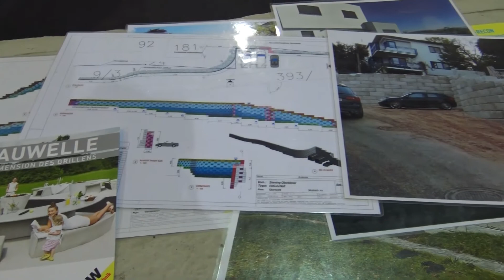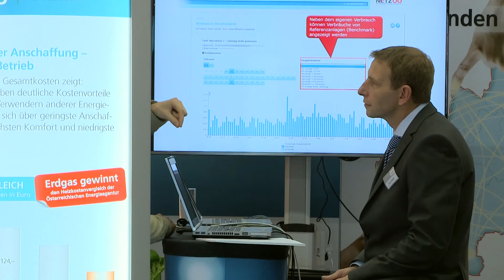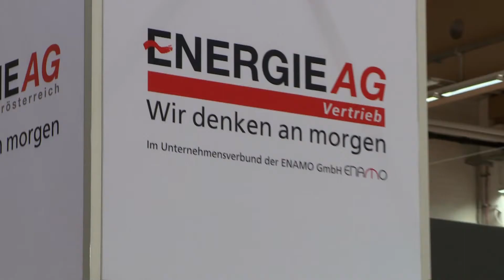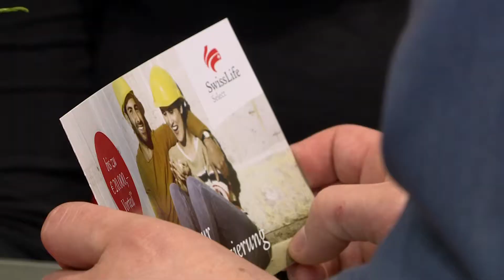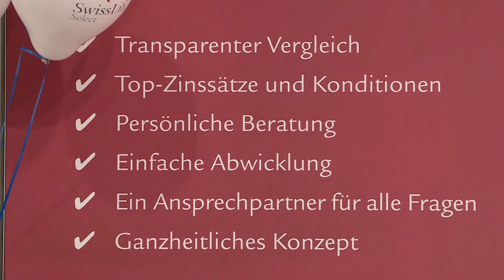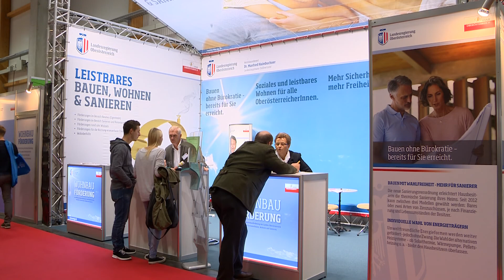HausundBau Messe Ried 2017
Auch heuer war die Haus-und Bau-Messe im oberösterreichischen Ried ein Publikumsmagnet. Die Messe vereinte 340 Firmen auf rund 14.000 m² Ausstellungsfläche in 9 Hallen. An die 20.000 Bes